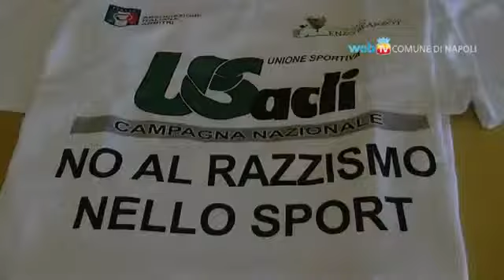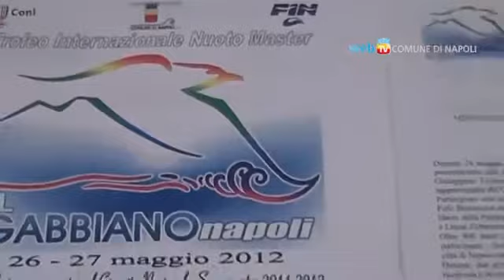Napoli - News dalla Giunta (24.05.12)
- Napoli - News dalla Giunta. Le finali nazionali US ACLI, il meeting internazionale di nuoto Master "Il Gabbiano Napoli" e "Diego Sanchez & Friends. Un passo per la vita!", lo show in favore della LILT. (24.05.12)